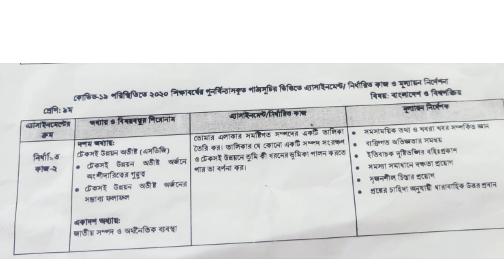নবম শ্রেণি বাংলাদেশ ও বিশ্বপরিচয় এ্যাসাইনমেন্ট।। Class 9 somaj assignment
নবম শ্রেণি বাংলাদেশ ও বিশ্বপরিচয় এ্যাসাইনমেন্ট।। Class 9 Bangladesh and world introduction assignment